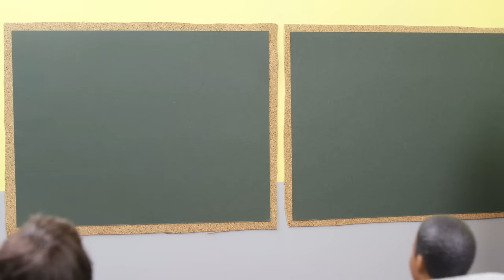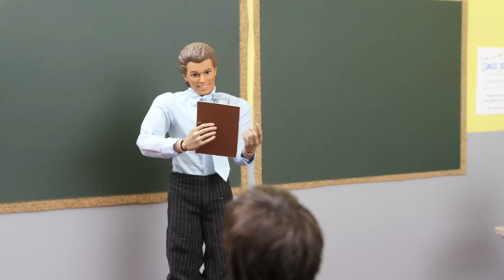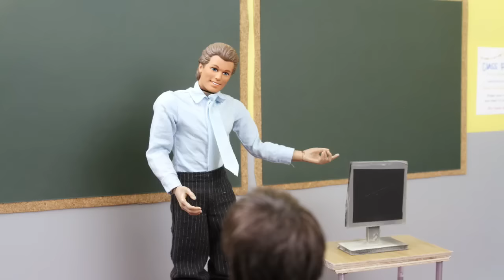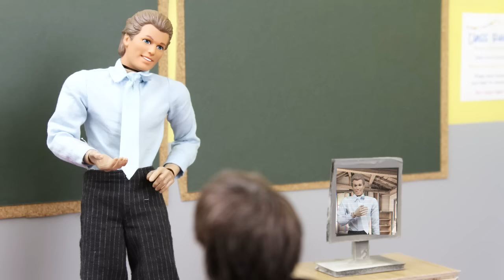Mr. Mcneely | MPGIS S3 | Episode 1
You Can Now Help Fund MPGIS!
The Most Popular Girls in School Season 3 Episode 1

Assistant Animator - Garrett Vanderwielen

All images, sounds, and video are property of The Most Popular Girls in School & Extra Credit Productions. The Most Popular Girls in School & Extra Credit Productions holds full commercial rights for all images and sounds contained within the contents of this video. All actors have signed releases for both the public use and commercial distribution of their image, voice, and likeness. All music used in this video has been licensed to The Most Popular Girls in School and Extra Credit Productions for complete commercial distribution.